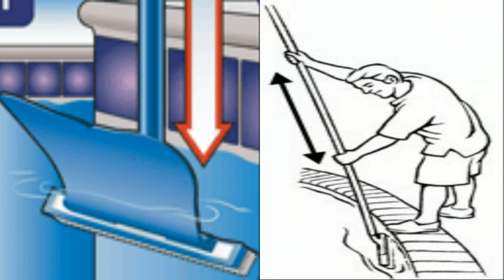5 Keys to Pool Care - 1. Circlulation, PoolSpaGuru.com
First Key to Pool Care - Circulation. Without good circulation, a pool is very difficult to maintain. Learn about the different ways that water is circulated in a pool.